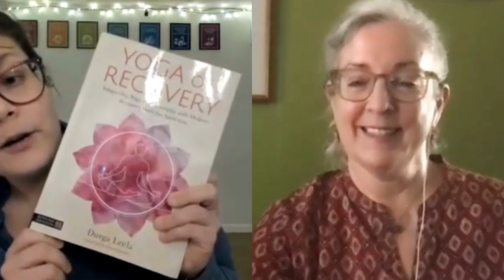Ep. 28 | Discover the Secrets of Yoga-based Recovery with Durga Leela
Yoga of Recovery | Interview with Durga Leela | Luminous Recovery Yoga podcast

❤️Welcome to the Luminous Recovery Yoga YouTube channel! Our mission is to create high-quality yoga videos for people in Twelve Step Recovery programs. In these videos you will find simple, but powerful yoga and meditation practices that support sustainable recovery. We welcome all levels, all bodies, all genders, and all recovery programs!

Discover new yoga practices and recovery themed talks that include recovery principles with yoga. Learn what it feels like to practice these principles in all of your poses!

Join the Luminous Recovery Yoga online studio! Your online membership includes LIVE weekly yoga classes with Kari and access to a full video-on-demand library with styles like Vinyasa, Yang/Yin, Mellow flows, Power flows, and Recovery themed yoga practices. This is your one stop shop for yoga, recovery, meditation, and all things Luminous!

This weekend we passed a collective milestone. Saturday was the three year anniversary of the Covid lockdowns. At least it was for Portland, where I live. I know in other regions of the country and world things may have been different. And, some folks went into lockdown sooner.

It’s wild to think of how much the world has changed in the last three years. Heck, I can’t believe how much has changed since last year.

Speaking of changes—Today is the first day of spring!

Spring is a time of transformation and renewal, a season that symbolizes new beginnings and fresh starts. It's a season that inspires us to reflect on our own lives and consider what changes we might make to bring more joy, fulfillment, and purpose into our days.

In this week's episode of the Luminous Recovery Yoga podcast, I sat down with Durga Leela, the creator of Yoga of Recovery, to discuss the unique and transformative power of combining Ayurveda with the twelve steps in her new book also called Yoga of Recovery.

From her own journey to sobriety to her groundbreaking work in the field of Yoga of Recovery, Durga shares her wisdom and insight in a conversation that is both inspiring and entertaining.

Listen in to discover how this revolutionary approach to healing can help you find new levels of joy, purpose, and fulfillment in your own life.

Personally, Durga’s book played a role in my sobriety journey and this interview is the first time I open up about my sobriety on the podcast. It feels appropriate for spring. Like renewal and honest sharing.

This interview made me laugh. Durga is a hoot!

In the description of the video you’ll find all the links where you can find Durga. She has a book, a website, online courses, in-person retreats, and an Instagram you can check out.

If you really like it, then please share the episode and the channel.

Here’s to a happy spring to you!

May the pollen be gentle, the flowers be fragrant, and the sunshine luminous!

With love,
~Kari

Durga's Upcoming Courses:

Between the Mat and the Meeting
4/23/23 (access for one year), live from 5/20 - 7/15/23

Dates: 4/15 | 5/13 | 6/10 | 7/8 | 8/12